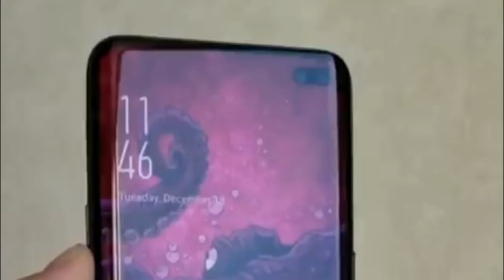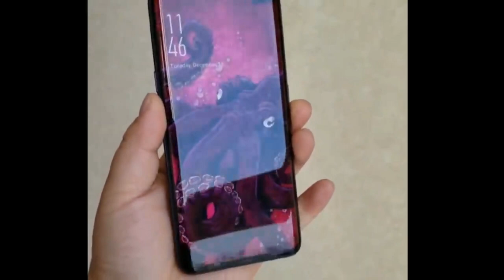samsung galaxy s10 FAKE AUR REAL? phone Hands on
samsung galaxy s10 official phone on Hand